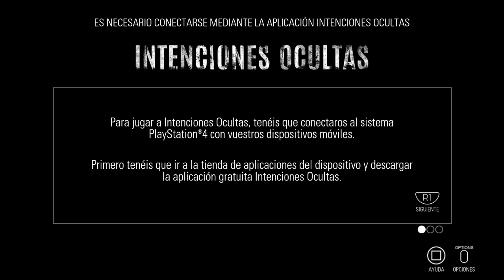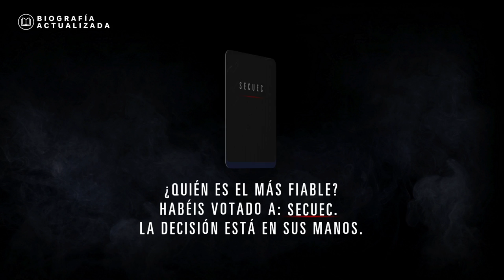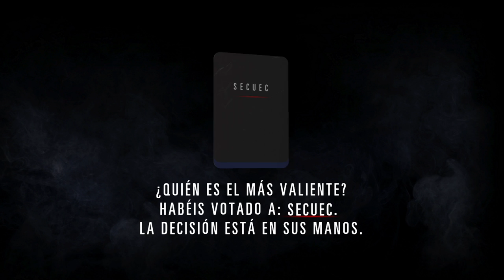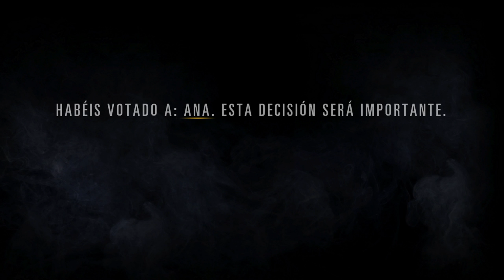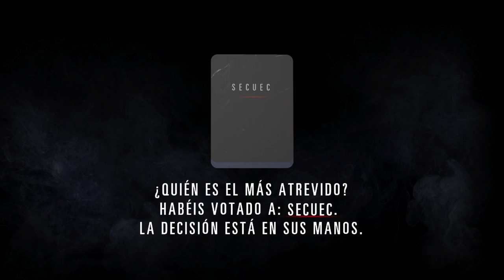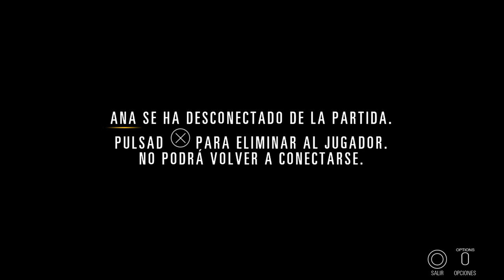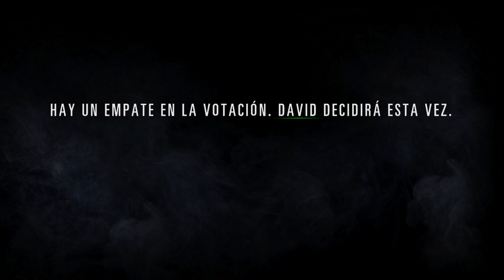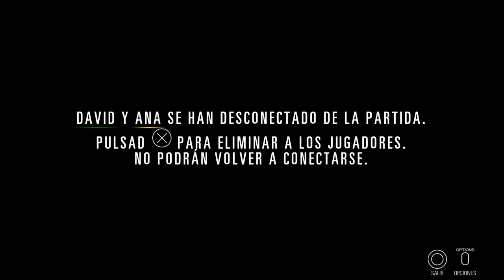Gameplay Intenciones ocultas PS4- Español